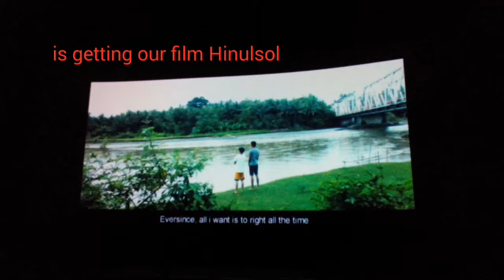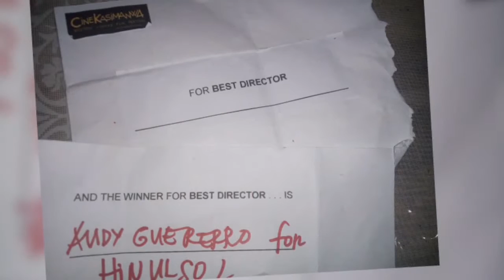My Awesome 2016